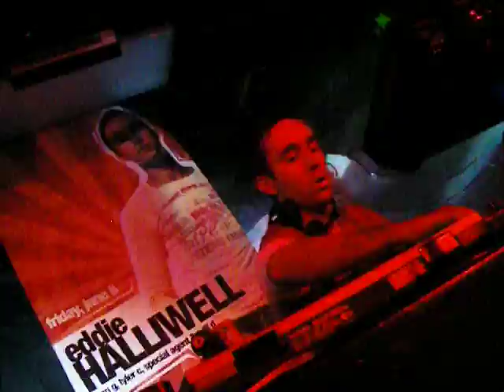Eddie Halliwell @ the Warehouse pt 2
Eddie Halliwell spinning at the warehouse night club, Calgary, June 8